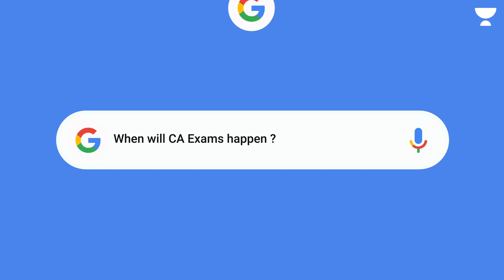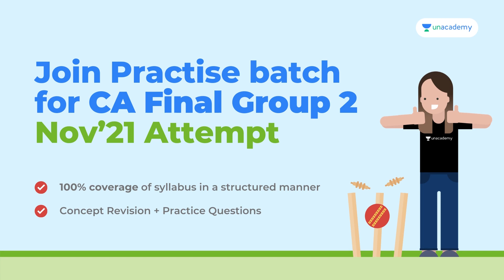When will CA Exams happen next ? | Opinion | Prediction | CA Final Exam | Unacademy CA Final Live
The Institute of Chartered Accountants of India had postponed the CA Exam due to the rising cases of COVID. We asked our educators to address the most searched query on the internet. Here is what they had to say.

Do you think you have the potential to crack the November’21 CA Exams? We believe you do. Learn from the best educators in India and make the most of your abilities. Presenting- Super Over Batch for CA Final Aspirants. Become a part of the most awaited batch for CA Final Nov, ’21 Aspirants. Batch starting from the 19th of May.

Unacademy Subscription Benefits:

1. Learn from your favorite teacher
2. Dedicated DOUBT sessions
3. One Subscription, Unlimited Access
4. Real-time interaction with Teachers
5. You can ask doubts in the live class
6. Download the videos & watch offline

Feel free to spread the word - share the videos with your friends and family.